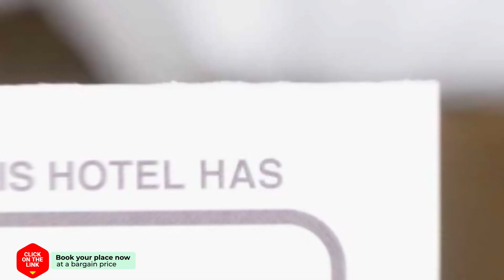Guesthouse Het Atelier hotel review | Hotels in Wijk bij Duurstede | Netherlands Hotels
Guesthouse Het Atelier hotel video review. Hotels in Wijk bij Duurstede, european 3 stars hotels.